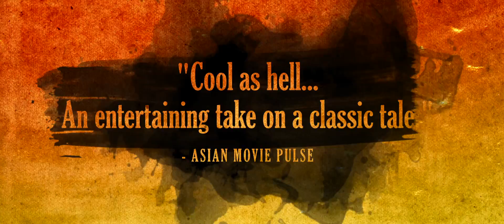riseofthelegend trailer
Ascenso de la leyenda
Un artista marcial con un poder extraordinario (Eddie Peng) regresa a la ciudad donde su padre fue asesinado para enfrentarse a un despiadado jefe criminal (Sammo Hung) y devolver la justicia a la gente.